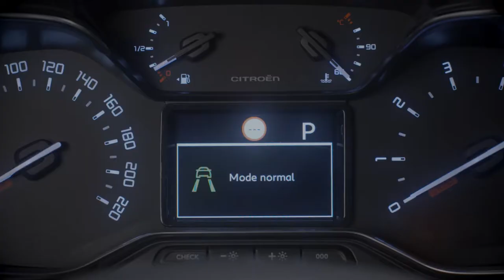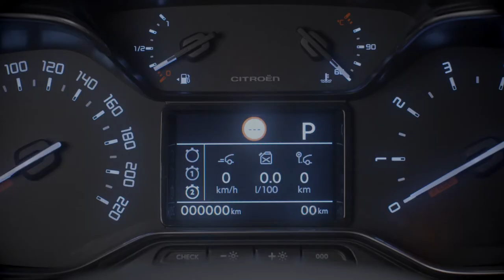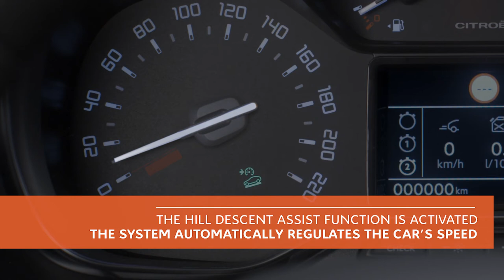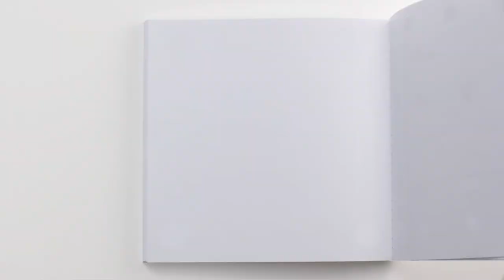C3 Aircross SUV: Grip Control with Hill Descent Assist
New Citroën C3 Aircross offers an all-terrain traction system with downhill assistance.
The Grip Control system allows the vehicle to adapt the traction of the front wheels according to the terrain encountered. It is possible to let the Grip Control automatically act in the Standard mode or to select one of the five modes (normal, snow, mud, sand, ESP OFF).
• STANDARD mode : For normal road conditions with a low slip rate, it allows the system to automatically adapt to the road conditions.
• SAND mode : It allows simultaneous slipping of the two front wheels and minimizes the risk of silting. Functional up to 120km / h and then automatically switches to standard mode.
• MUD mode : It transfers, at the start of the vehicle, a maximum torque on the most adhering wheel, and gives the wheel the less adherent of a maximum slip. Functional up to 50 km / h and then automatically switches to standard mode.
• SNOW mode : It instantly adapts the slip of each of the driving wheels to the adhesion conditions encountered. Functional up to 80 km / h and then automatically switches to standard mode.
• ESP OFF mode : Disables the ESP (active up to 50 km / h).
The HILL DESCENT ASSIST allows to maintain the speed of the vehicle at reduced speed (up to 3 km / h), even in steep slopes. In conjunction with the ESP (Series), this technology reduces the risk of slipping or racing when driving downhill, both forward and reverse. In downhill, it assists the driver in moving the vehicle at a constant speed, depending on the ratio engaged (dead center included), while gradually releasing the brakes. It operates even at very low speed and in neutral, when no gear is engaged. It is also suitable for non-tarred roads (gravel, mud ...).

Customer benefits:
• Optimum downhill safety.
• First-class motor skills in all conditions.